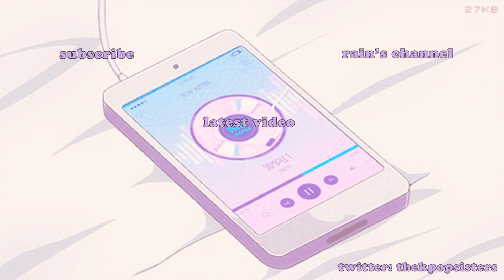GFRIEND (여자친구) "Apple" MV REACTION [THESE GODDESSES!]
this beat? this concept? these looks? 10 out of mf 10